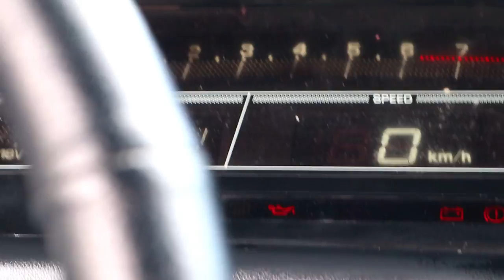1991 TOYOTA COROLLA AE 92 JDM // GT THEME // PHILIPPINES